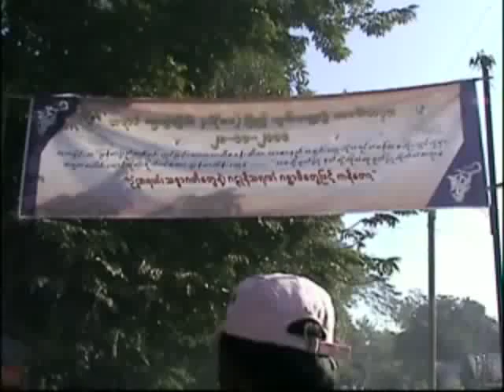Anniversary of fallen independent fighter,Saya San held in Burma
ျမန္မာ့သမုိင္းမွာ နယ္ခ်ဲ႕ေတာ္လွန္ေရးသမားၾကီးအျဖစ္ ေမာ္ကြန္းတင္ခဲ့တဲ့ ေတာင္သူလယ္သမား အေရးေတာ္ပုံေခါင္းေဆာင္ၾကီး ဆရာစံ က်ဆုံးျခင္း ႏွစ္ (၈၀) ျပည့္အခမ္းအနားကုိ ပဲခူးတုိင္း သာယာ၀တီၿမိဳ႕ သီရိမဂၤလာ ဘုန္းၾကီးေက်ာင္းမွာ ႏုိ၀င္ဘာလ ၂၈ ရက္ေန႔က က်င္းပျပဳလုပ္သြားခဲ့ပါတယ္။
ဒီပြဲမွာ ေတာင္သူလယ္သမားေန႔အျဖစ္ အရင္ကသက္မွတ္ေပးထားတဲ့ မက္လ ၂ ရက္ေန႔အစား ဆရာစံက်ဆုံးတဲ့ေန႔ကုိ  သက္မွတ္ေပးေစလုိေၾကာင္း ေတာင္းဆုိသြားၾကပါတယ္။
ပထမဆုံးအႀကိမ္အျဖစ္ ၿမိဳ႕ခံလူငယ္ေတြစုေပါင္းျပီးျပဳလုပ္တဲ့ ဒီဆြမ္းေကြ်းအလွဴအခမ္းအနားကုိ မနက္ ၉ နာရီကေန ေန႔လည္ ၁၂ နာရီထိ က်င္းပျပဳလုပ္ခဲ့တာပါ။
ဒီပြဲကုိ ႏုိင္ငံေရးေခါင္းေဆာင္ေတြ ဂဠဳန္မ်ိဳးဆက္မိသားစု၀င္ေတြ ၊ ေတာင္သူလယ္သမားေတြ ၊ လႊတ္ေတာ္ကိုယ္စားလွယ္ေတြ၊  ႏုိင္ငံေရးပါတီေတြနဲ႔ ေဒသခံေတြအပါအ၀င္ လူဦးေရ ၇၀၀ ေက်ာ္ေလာက္လာေရာက္ခဲ့ၾကတယ္လုိ႔ သိရပါတယ္။
ဒီပြဲမွာ ဆရာစံအတြက္ ဂုဏ္ျပဳကဗ်ာေတြကုိလည္းရြတ္ဆုိခဲ့ၾကသလုိ အမွတ္တရေက်ာက္တုိင္ကုိလည္း စုိက္ထူခဲ့ၾကပါတယ္။
ကုိလုိနီေခတ္ အဂၤလိပ္အစုိးရကုိ ေတာ္လွန္ခဲ့သူ ဂဠဳန္ရာဇာဘြဲ႔ခံ ဆရာစံဟာ ၁၉၃၁ ခုႏွစ္ ႏုိ၀င္ဘာလ ၂၈ ရက္ေန႔မွာ ႀကိဳးေပးကြပ္မ်က္ခံခဲ့ရတာပါ။
ဒီပြဲဟာ ေတာင္သူလယ္သမားအေရးေတာ္ပုံ ေခါင္းေဆာင္ ဆရာစံနဲ႔အတူ  နယ္ခ်ဲ႕အဂၤလိပ္အစုိးရရဲ႕ ႀကိဳးမိန္႔ေပး ခံခဲ့ရတဲ့ ေတာ္လွန္ေရးသမားေတြကုိ  အမွတ္ရေစဖုိ႔အတြက္လည္းျဖစ္တယ္လုိ႔သိရပါတယ္။
တဆက္ထဲမွာပဲ ဆရာစံက်ဆုံးျခင္း ႏွစ္ (၈၀) ျပည့္အထိမ္းအမွတ္အခမ္းအနားေတြကုိ ရန္ကုန္ၿမိဳ႕ ေျမာက္ဒဂုံ ျမိ႕နယ္က မေကြးေက်ာင္းတုိက္မွာလည္း က်င္းပျပဳလုပ္သြားခဲ့ၾကပါတယ္ခင္ဗ်ာ။